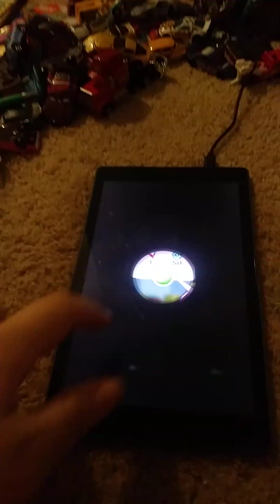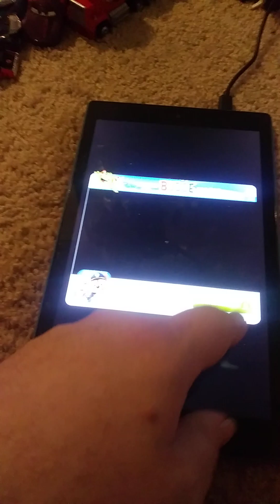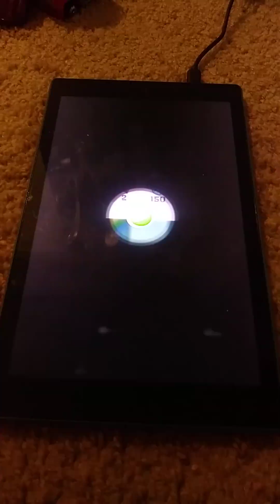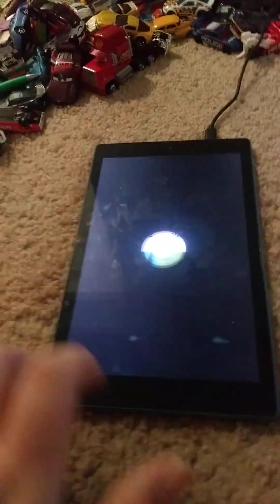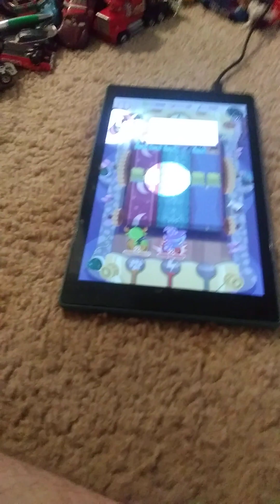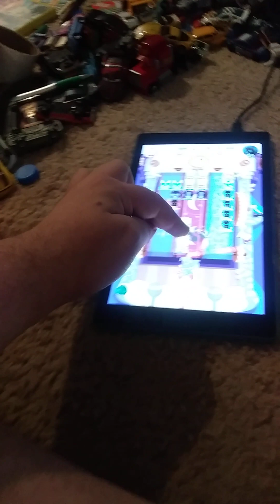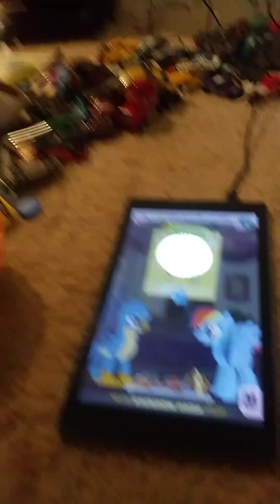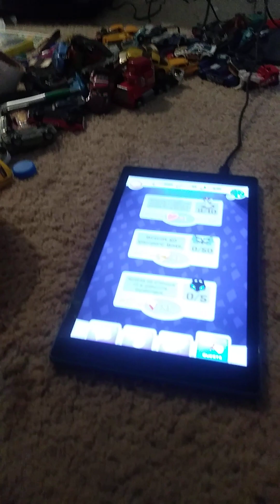Pocket Ponies Part 2